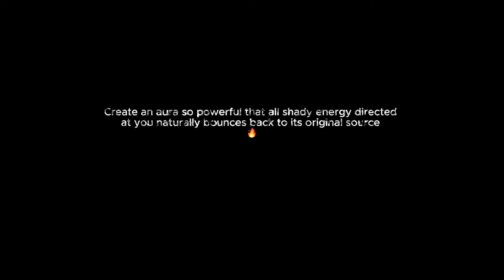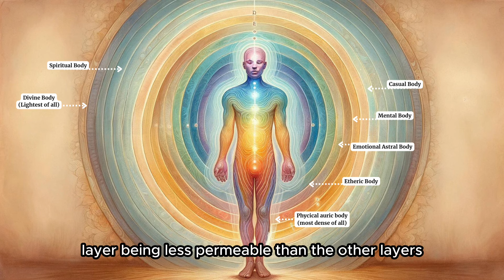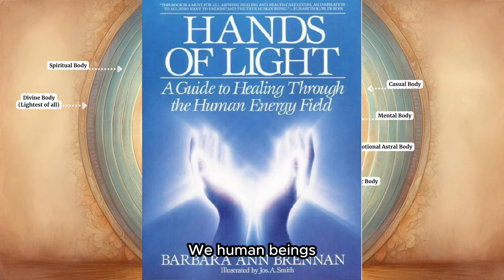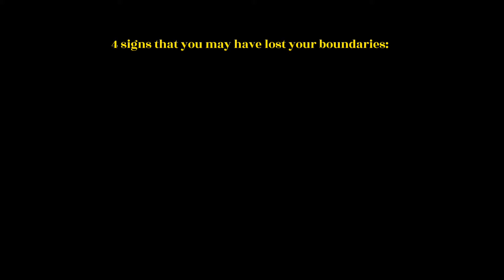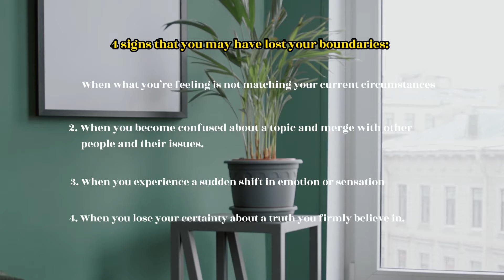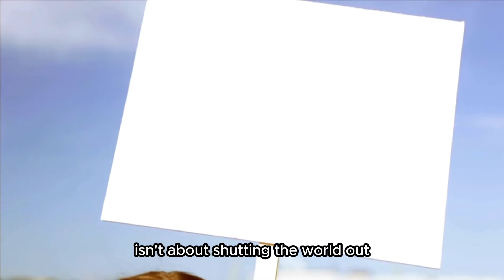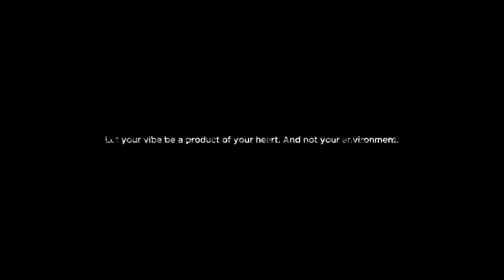4 TIPS for Energetic Boundaries to Stop Feeling Other People's Energy (great for Empaths)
I appreciate you more than words can say. Thank youu 🌹